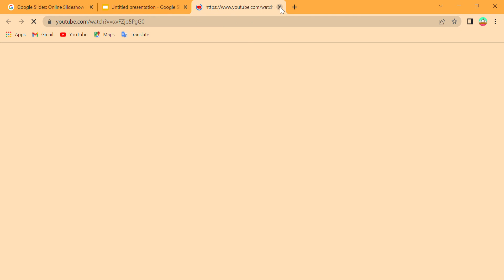when you click on a mystery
never click on a mystery link